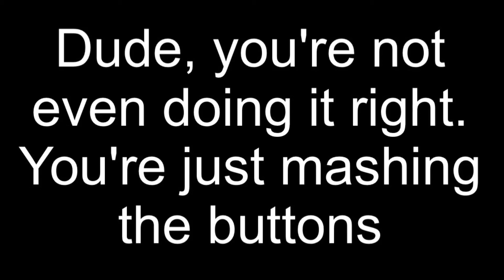Which character says this? 20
Hint 1:he is a male
Hint 2:he is from Cartoon Network
Hint 3:he is an animal character